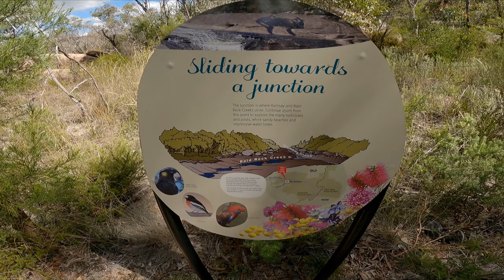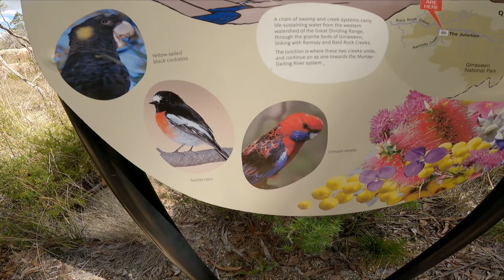The Junction Girraween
Another short but sweet video about another short but sweet trail at Girraween. This one is to a nice little place called The Junction. It's an easy track that will take you through the beautiful granite landscapes in Girraween National park